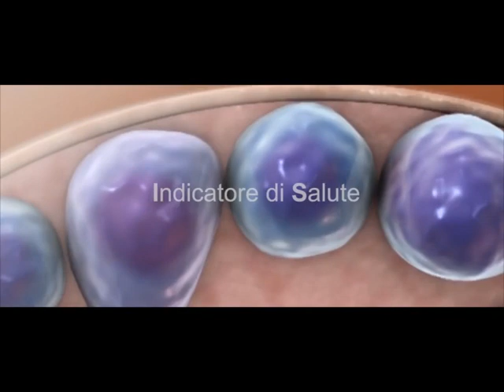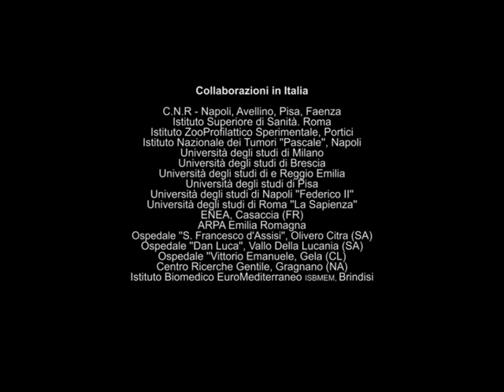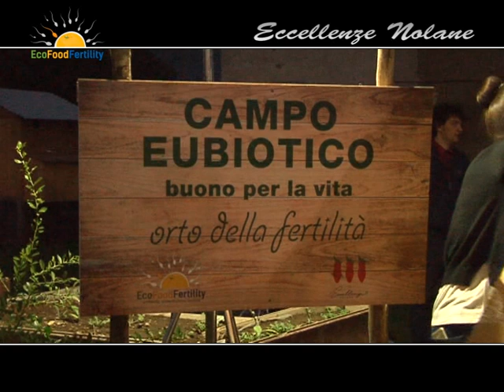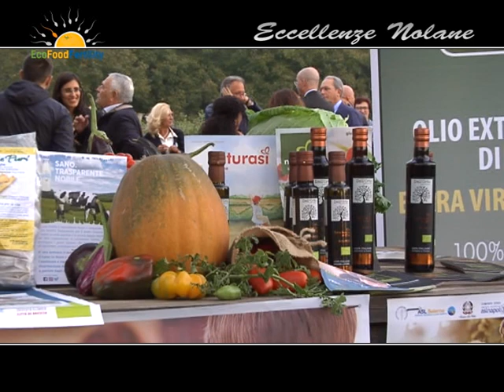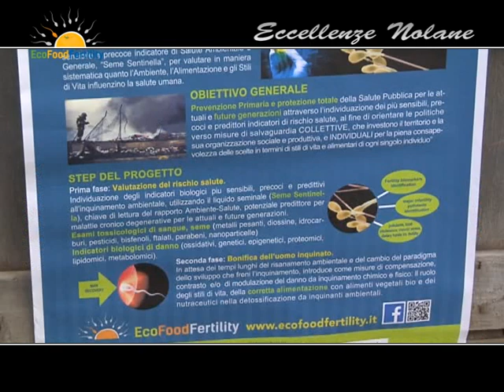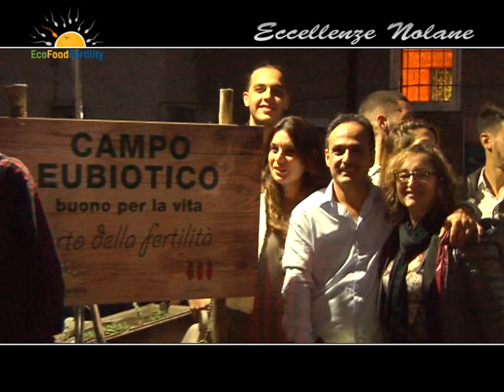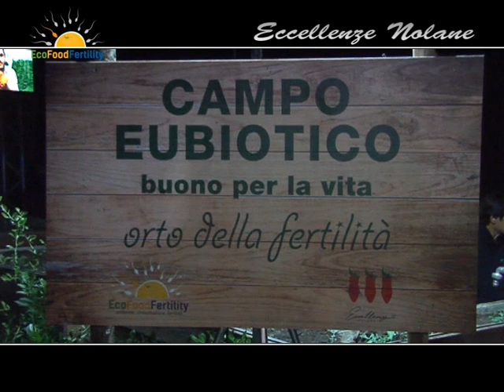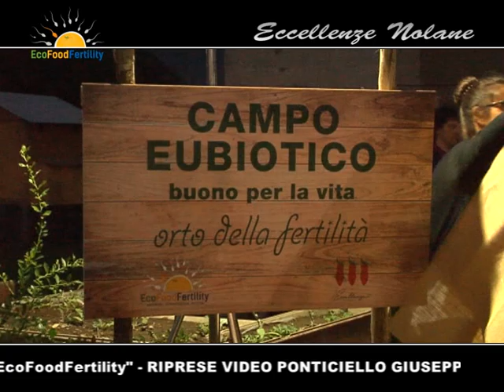Eccellenze Nolane - Servizio di Prima TV Napoli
Inaugurazione  Campo Eubiotico Città di Cimitile